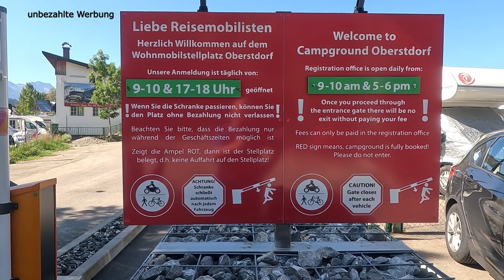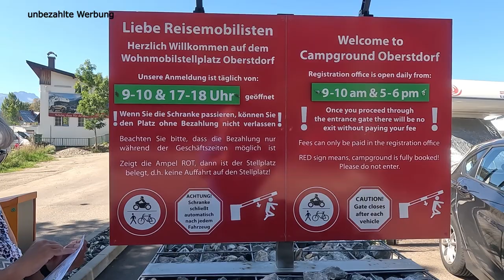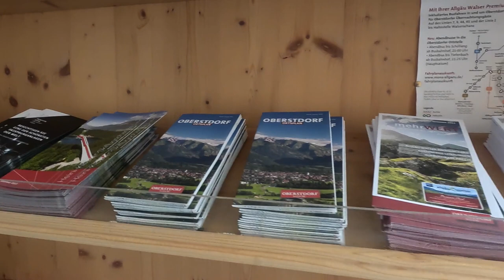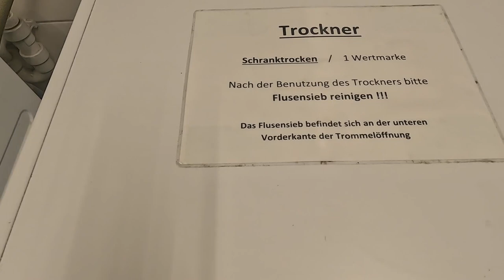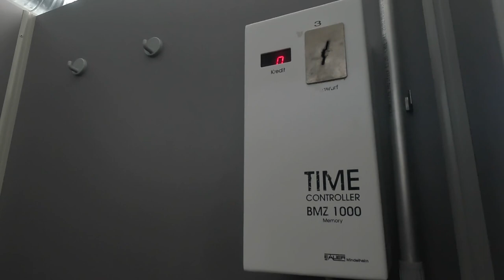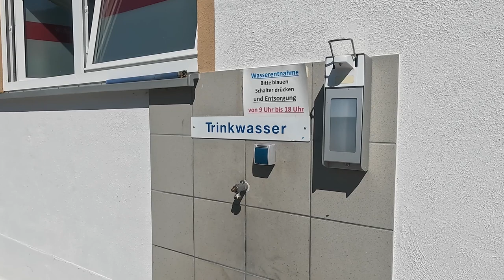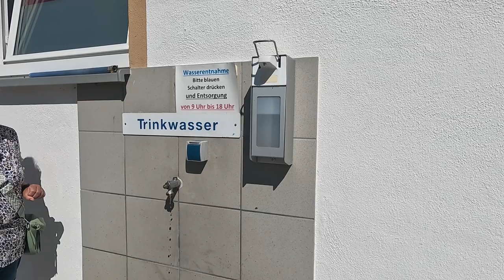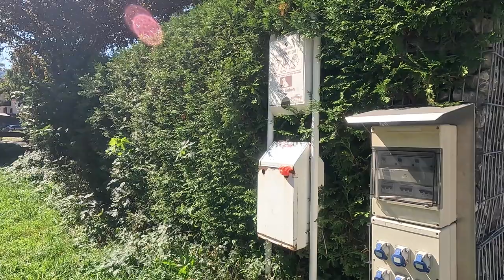Wohnmobilstellplatz Oberstdorf im Allgäu ○ top Lage in den Ort und zum Wandern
Mitten im Herzen von Oberstdorf im Allgäu, liegt der Wohnmobil Stellplatz Oberstdorf mit einem neuen und sehr schönen Sanitärgebäude. Der Ort ist schnell zu Fuß zu erreichen. Der Stellplatz verfügt aber eine große Anzahl an Stellflächen auf unterschiedlichen Untergründen. Trotz seiner Größe und der nahen Straße, haben wir hier eine sehr schöne und ruhige Zeit verbracht. Die Aussicht auf das Nebelhorn und den anderen Bergen, macht Lust auf Erkundungstour zu gehen. Wer sich auch für den Ort Oberstdorf und seine Umgebung interessiert, demjenigen kann ich noch unsere Videos rund um Oberstdorf empfehlen.